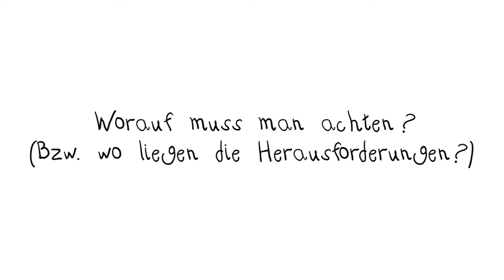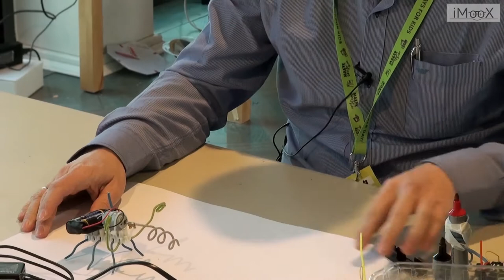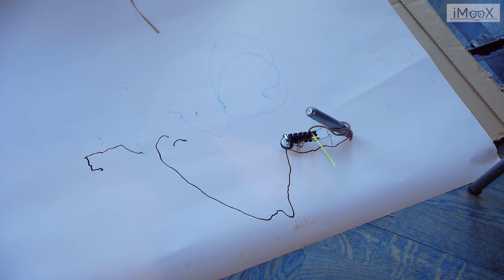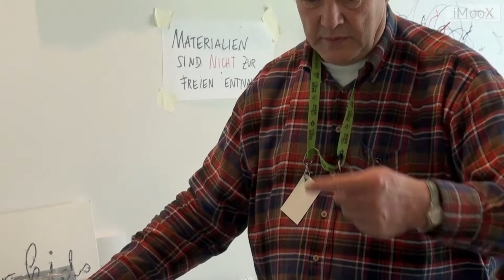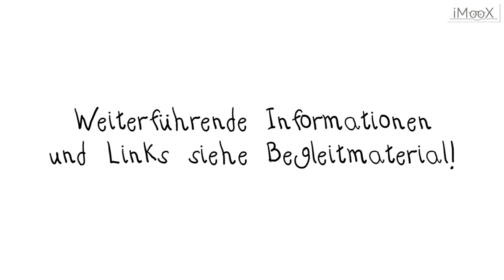Roboterbau und LEDs